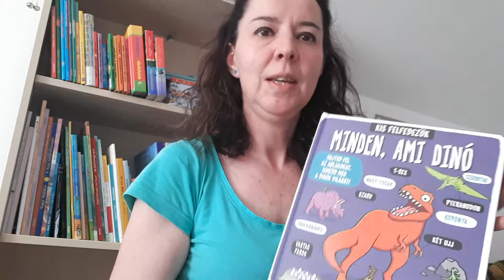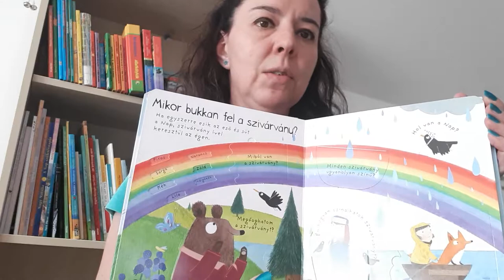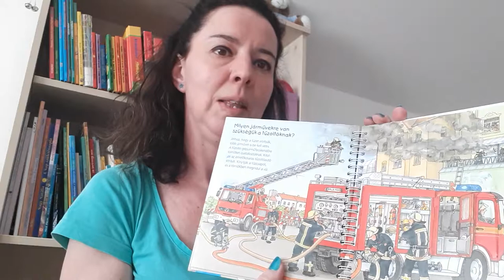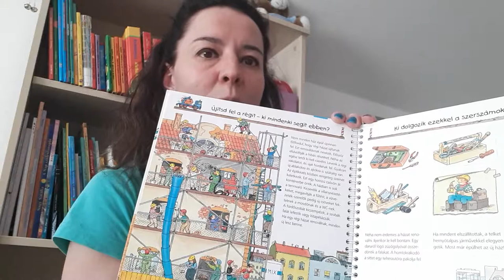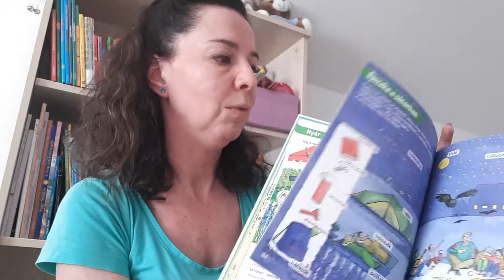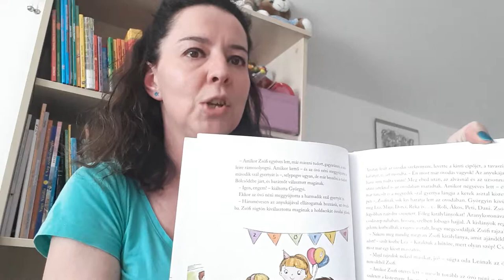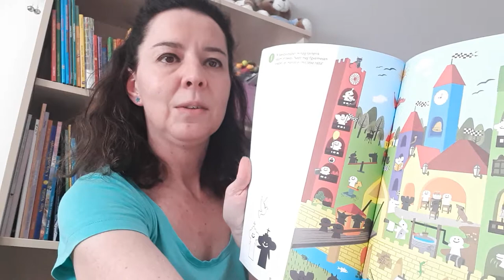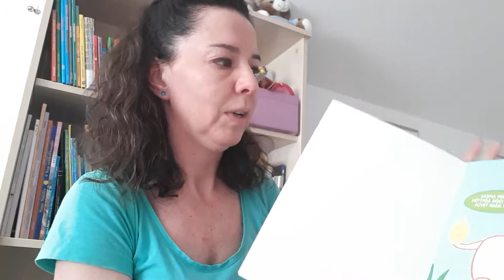Kultúrgyerek könyvajánló az ovis korosztálynak, ismeretterjesztő témakörben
A Kultúrgyerek webáruház könyvajánlójának ebben a részében ovisoknak szóló ismeretterjesztő könyveken mutatok be. Ha kérdésetek van, vagy tovább böngésznétek, keressetek a oldalon.